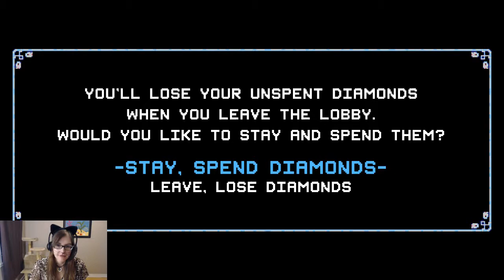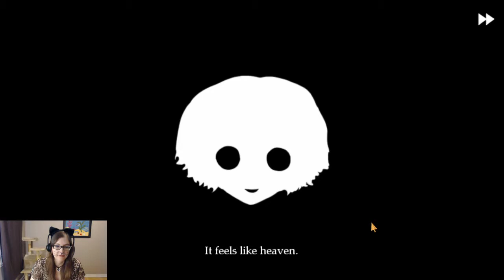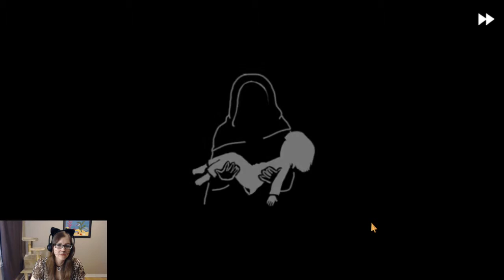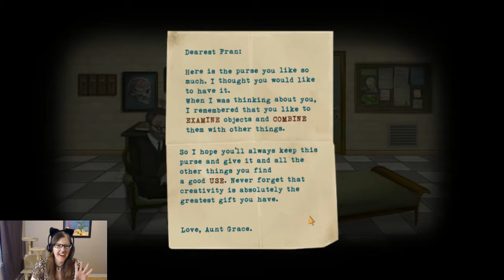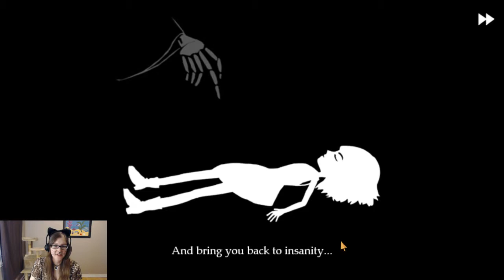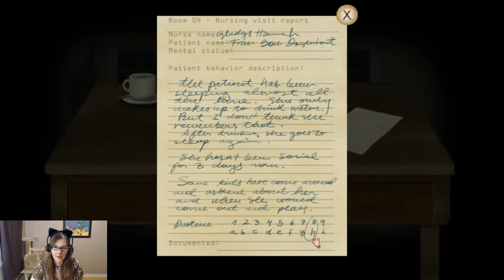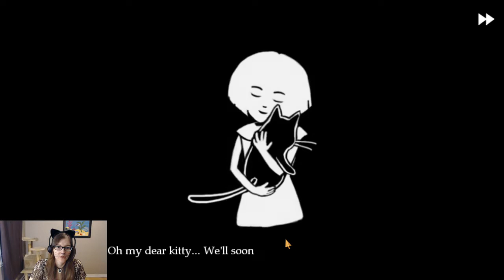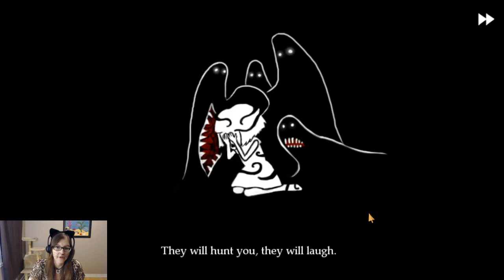Crypt of the Necrodancer / Fran Bow - Part 1 - Happy Halloween!